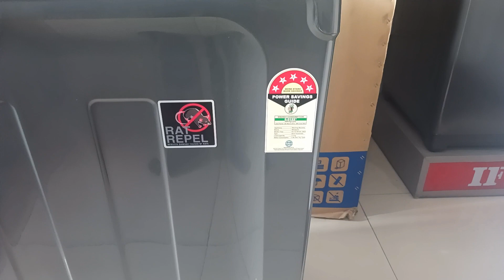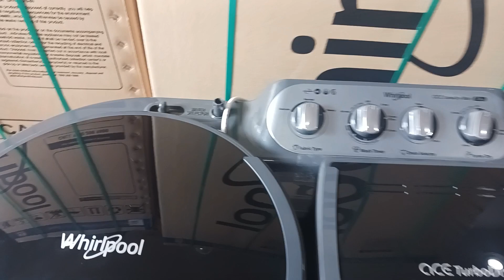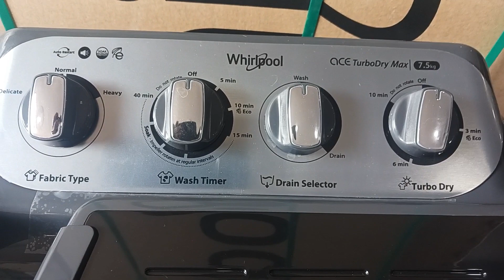Whirlpool 30233 || Whirlpool Turbo Dry Max || Whirlpool 7 Kg Semi Automatic Washing Machine Demo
Whirlpool 30233

Whirlpool Turbo Dry Max

Whirlpool 7 Kg Semi Automatic Washing Machine Demo And Unboxing

With Full Body Grey

Dark Color

Big Wheels On Machine

5 Star Energy Rating

3 Wash Program

15 Min Wash Timing
25 Min Soak Timing

Auto Restart Machine

2 Year Compressive Warranty On Product

10 Year Warranty On Wash Motor